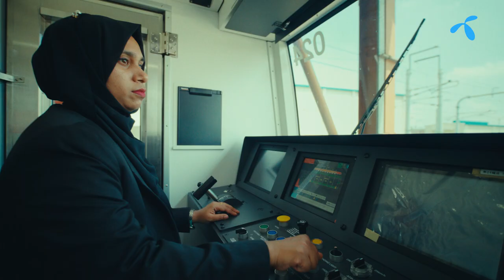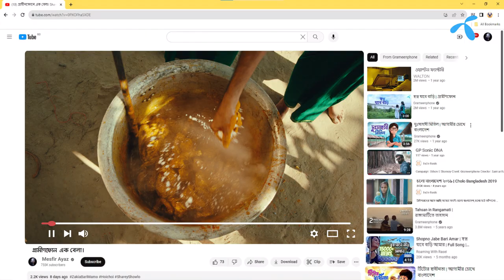চলো বাংলাদেশ ২০২৩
Client: Grameenphone
Campaign: চলো বাংলাদেশ ২০২৩
Agency: Grey Dhaka
Chief Executive Officer: Afzal Mahboob
Executive Creative Director: Fahim Reza Pial
Group Creative Director: Ahsan Ullah
Creative Controller: Babu Ahmed
Associate Creative Director, Art: Fahmida Akhter Jeny
Senior Art Director: Abdur Tamxid
Art Director: Tonmoy Arif, Arifur Rahman
Associate Art Director: Year Ahammed
Copy Supervisor: Maymuna Sultana
Junior Copywriter: Faria Rahim
Sr. Vice President & Head of Strategy: Bitop Das Gupta
Assistant Manager, Strategy & Planning: Maeesha Arefin
Sr. Vice President, Client Servicing: Ayesha Farzana
Account Director: Rajib Kundu
Account Manager: Jawad Hossain
Executive: Kazi Sakib Ahmed
Intern: Raidah Ashrafun Omar, Noshen Samiha

Production House: Indie Reels
Director: Samiur Rahman
Principle Cinematography: Abdul Mamun
Shakib's Stadium Cinematography: Tahsin Rahman
B Roll Cinematography: Zahedi Shams

Executive Producer : Didarul Islam Shishir
Line Producer: Razon Taluqder, Mahidi Himal
Production Manager: Shabuj Ali
Production Assistant: Alamgir Hossain, Raju Ahmed, Saju, Shohel, Mizan, Rony

Chief Assistant Director: Hrifat R. Mazumder
Assistant Directors: Shah Galib Azad, Bayzid Ahmed
Casting Director: Mesfir Ayaz

Edit: Sazal Alok
Color Grade: Christian Leiva
Singer: Zohad, Emil, Habib.
Sound Design & Mixing: Rajesh Saha
CG: Firedrum Studios

Art Director:  Rainirr Borshon,Razim Ahmed
Assistant Art Director: Shahin Ahmed, Nazmul Hoque Chowdhury
Art Assistant: Taufik, Hridita, Akash Mondol
Art Boy: Maruf, Jahid, Faruk

Set Maker: Khorshed Alam

Costume Design & Styling: Bijaya Bloom
Costume Assistant: Tanha, Tanvir, Aniqa
Tailor: Joshim

Make-up Artist: Mohammad Tarek, Hasibur Rahman Imran
Make-up Artist Assistant: Sk Shofiq, Saiful, Bijoy
Heir Artist: Rina

Storyboard: Kazi Barin
Spot Edit: Mahady Hasan Khan Samrat, Rafi
Camera Chief: Rubel Mia

Focus Puller: Mohiuddin Khan Rony, MD Rubel
Jimmy Jib: Jewel
Drone Operator: Sheikh Somudro
FPV: Shamrat Neero
Gaffer: Sumon Hossain, Monir Shetty
Light: Light House, SS Media
Artist: Artist - Asma, kawser, Mesbah, Ahmed zaber, shirin sheela, Maria Mridula, ansa Tasfia suhi, B.proshad, abesh , subir nokrek, Nafiz Imtiaz

Our heartiest Thanks to the people of Rajshahi and Chapainawabganj who stand by us.